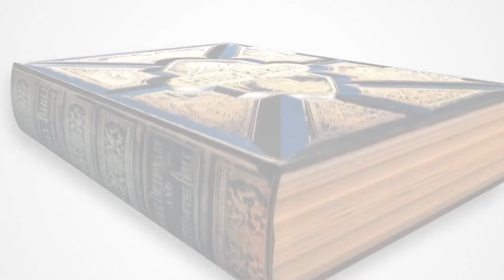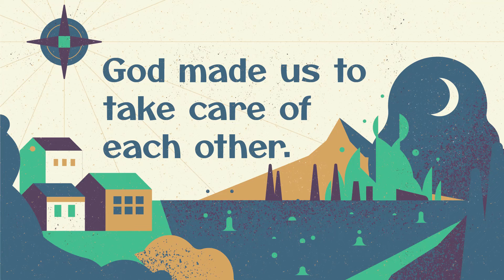Aug 14 Campus Kids: Big Kids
God made us to take care of each other. From the beginning, God knew we needed each other. We need people to take care of us, and we need people that we can take care of, too. God made the world out of love . . . and we can share God’s love in our relationships by being there for each other no matter
what.